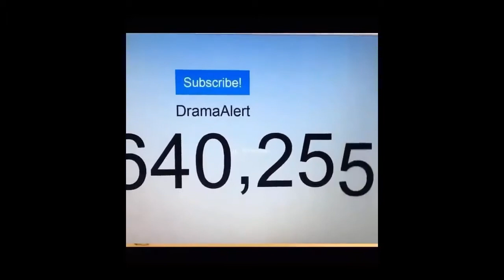Q&A??????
I do not own the outro song. I also do not make any profit form my videos.